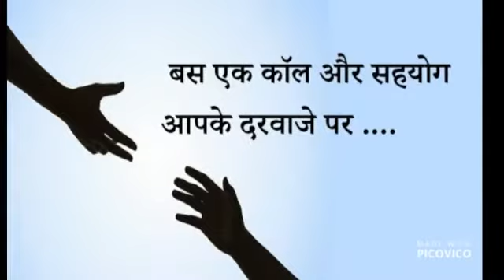Sahyog for needy || Arya Samaj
Sahyog for needy - Delhi Arya Pratinidhi Sabha, ND